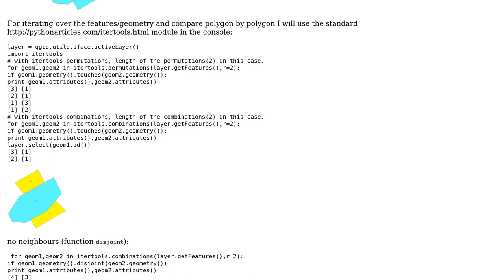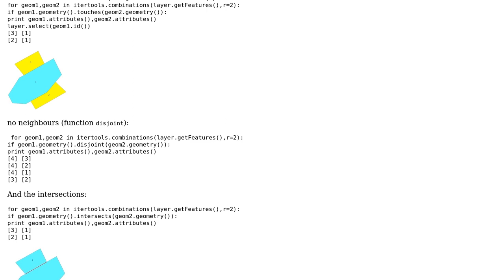GIS: How to find the polygons bordering a feature programmatically with qgis?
With thanks & praise to God, and with thanks to the many people who have made this project possible! | Content (except music & images) licensed under CC BY-SA | Music | Images & others | With thanks to user personak user gene user BradHards and the Stack Exchange Network Trademarks are property of their respective owners. You are responsible for your own actions.